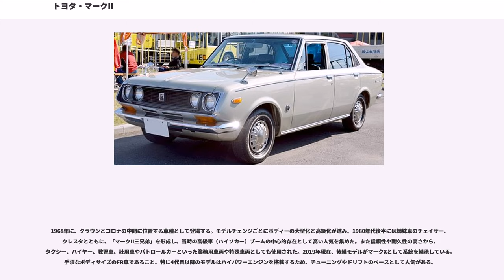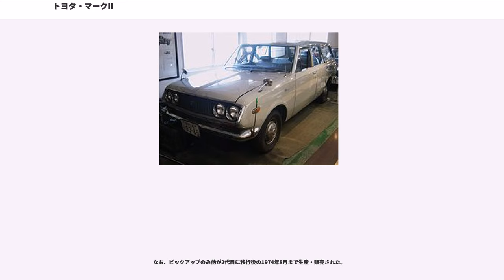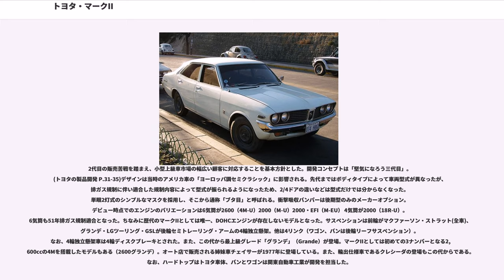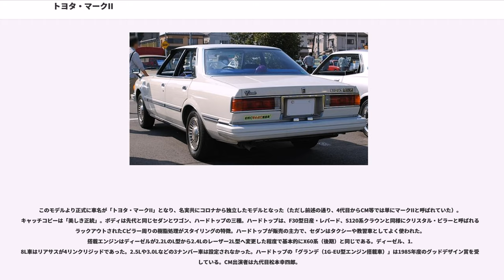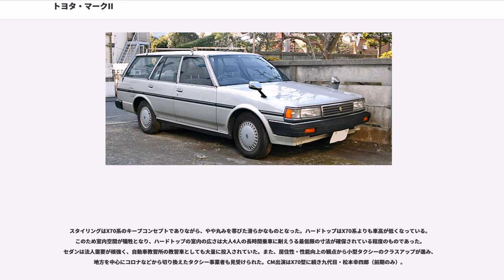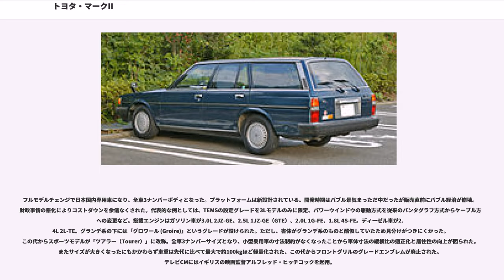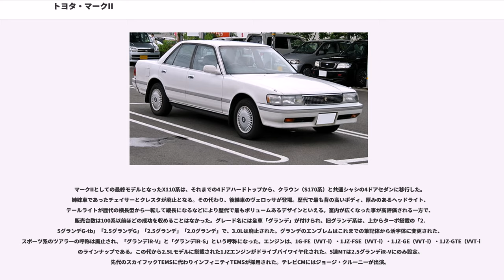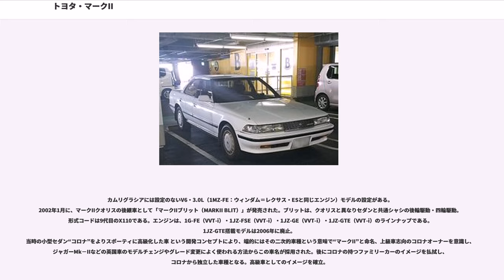トヨタ・マークII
マークII（MARK II）は、トヨタ自動車が1968年（昭和43年）から2004年（平成16年）まで製造・販売していた高級乗用車（Dセグメント）である。

1968年に、クラウンとコロナの中間に位置する車種として登場する。モデルチェンジごとにボディーの大型化と高級化が進み、1980年代後半には姉妹車のチェイサー、クレスタとともに、「マークII三兄弟」を形成し、当時の高級車（ハイソカー）ブームの中心的存在として高い人気を集めた。また信頼性や耐久性の高さから、タクシー、ハイヤー、教習車、社用車やパトロールカーといった業務用車両や特殊車両としても使用された。2019年現在、後継モデルがマークXとして系統を継承している。手頃なボディサイズのFR車であること、特に4代目以降のモデルはハイパワーエンジンを搭載するため、チューニングやドリフトのベースとして人気がある。

ピックアップを除き1968年 - 1972年

1960年代後半の急激な自家用車需要の高まりによるユーザーの増加を受け、コロナ(T40系)を発展させた新しい車種として登場した。従来のコロナはマイナーチェンジとグレードの整理が行われ、「ゴールデンシリーズ」として設定されていた1,600cc車と2ドアのハードトップ、ピックアップトラックがマークIIシリーズに移行した。車両型式もコロナを踏襲しており、T60系（セダン）、T70系（ハードトップ）となる。一方で、フォーマルなクラウンやコロナとの競合を意識的に避けるため、レジャー用、遊び用のセグメントにポジションを設定した。（トヨタの製品開発 P.24)

エンジンは水冷直列4気筒SOHCの7R型(1,600cc)、および8R型(1,900cc)。シングルキャブレター仕様と共に、SUツインキャブレター仕様が「SL」として、セダン・ハードトップ両方に設定されている。主に1,600ccモデルは従来のコロナの価格帯に近いファミリーカーとして、ハードトップにパワーウィンドウなどを備えた1,900ccモデルはクラウンに次ぐ高級車（ハイオーナーカー）として訴求された。なお、1,900ccモデルと同クラスの車種として、同年4月に日産・ローレルが先行して登場している。

発売初期のテレビCMには高島忠夫と寿美花代が出演し、岩谷時子作詞、山本直純作曲のCMソング「すてきなパパ、きれいなママ」を越路吹雪が歌唱した。

なお、ピックアップのみ他が2代目に移行後の1974年8月まで生産・販売された。

2代目はX10型（セダン・ワゴン・バン）・X20型（2ドアハードトップ）で、車両コードが"X"となる（マークXにも踏襲）。ボディは大型化された。スカイラインGTへ対抗すべく、スカイラインGTのアドバンテージであった6気筒に対抗し、クラウンから移植のM型6気筒エンジンを搭載したモデル「Lシリーズ」が登場。エンジンは4気筒1700（6R）/4気筒2000（18R）/6気筒2000（M）。HTには18R-G型DOHCのGSSが設定される。この代から“コロナ”が外され「トヨタマークII」と表記されるようになったが、カタログにはコロナの名前が残っていた。販売台数は増加したが、初代に引き続き、レジャー用、遊び用のセグメントにポジションを設定したことが仇となり、小型上級車市場の拡大について行けずシェアは下降傾向をたどった。（トヨタの製品開発 P.24)

2代目の販売苦戦を踏まえ、小型上級車市場の幅広い顧客に対応することを基本方針とした。開発コンセプトは「堅気になろう三代目」。(トヨタの製品開発 P.31-35)デザインは当時のアメリカ車の「ヨーロッパ調セミクラシック」に影響される。先代まではボディタイプによって車両型式が異なったが、排ガス規制に伴い適合した規制内容によって型式が振られるようになったため、2/4ドアの違いなどは型式だけでは分からなくなった。単眼2灯式のシンプルなマスクを採用し、そこから通称「ブタ目」と呼ばれる。衝撃吸収バンパーは後期型のみのメーカーオプション。デビュー時点でのエンジンのバリエーションは6気筒が2600（4M-U）2000（M-U）2000・EFI（M-EU） 4気筒が2000（18R-U）。6気筒も51年排ガス規制適合となった。ちなみに歴代のマークIIとしては唯一、DOHCエンジンが存在しないモデルとなっ...